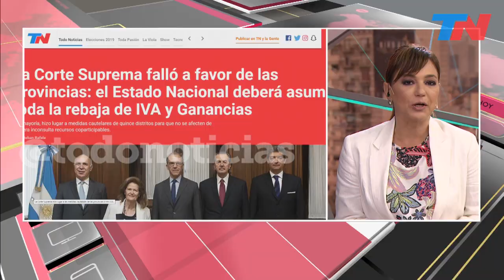IVA Y GANANCIAS: la Corte Suprema falló a favor de las provincias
La Corte Suprema falló a favor de un grupo de provincias y dictó una serie de medidas cautelares que frenan dos decretos de Macri que afectaron fondos coparticipables.
Por mayoría, la Corte sostuvo que la reducción del IVA y del impuesto a las ganancias no puede afectar los fondos que les corresponden a las provincias. El máximo tribunal ordenó "que los efectos fiscales de la aplicación" de esas normas "sean asumidos con recursos propios del Estado Nacional sin afectar la coparticipación".
Votaron por hacer lugar a las medidas cautelares los jueces Ricardo Lorenzetti, Juan Carlos Maqueda, Horacio Rosatti. Carlos Rosenkrantz, el presidente de la Corte, votó en disidencia. Elena Highton no votó.